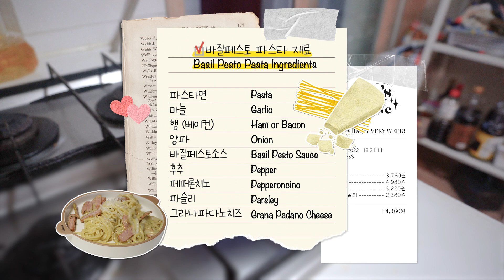[브이로그] 자취 요리 일상 | 우투더영투더우♪ 우영우가 좋아하는 김밥 | 바질페스토 파스타 | 요거트에 블루베리, 그래놀라 추가요~~ | 혹시 먹방 브이로그?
[브이로그] 자취 요리 일상 | 우투더영투더우♪ 우영우가 좋아하는 김밥 | 바질페스토 파스타 | 요거트에 블루베리, 그래놀라 추가요~~ | 혹시 먹방 브이로그? | 일상 브이로그 | 커플 브이로그

안녕하세요. 윜스입니다!!😄
여러분~ ‘이상한 변호사 우영우’ 보시나요?
제가 요즘 우영우에 빠져서 김밥을 아주 자주 먹고 있어요.
그래서 이번 영상은 우투더영투더우가 좋아하는 김밥을 만들어보았습니다.
(근데 시금치 대신에 그린빈을 넣었습니다.)
왤케 김밥은 맛있는 건지,,,
또 바질페스토 파스타도 만들어 보았어요
(누구때문에 마늘 짱 많이 넣음…ㅋㅋ)
저희는 그럼 다음주에 더 재밌는 영상으로 만나요
안녕!!